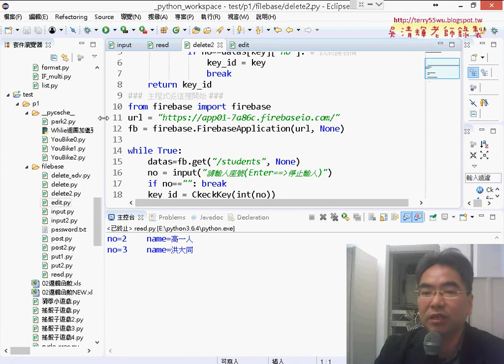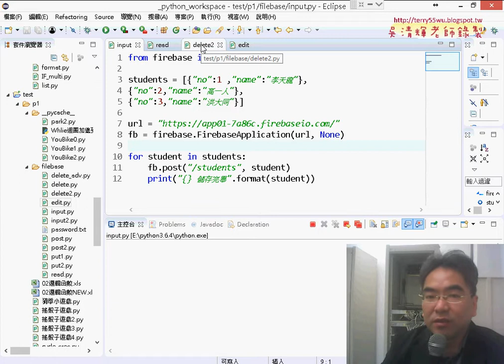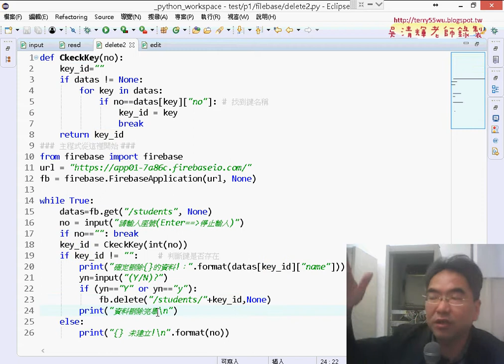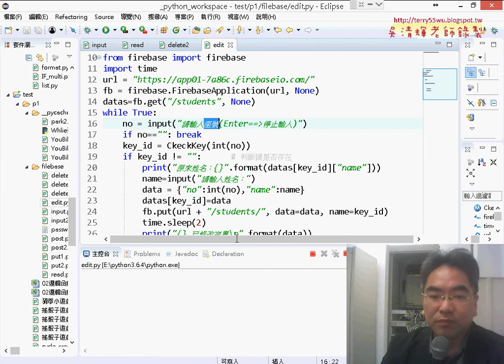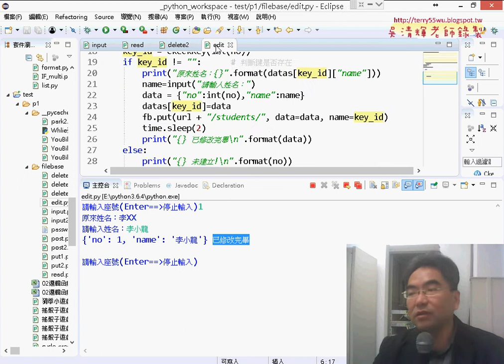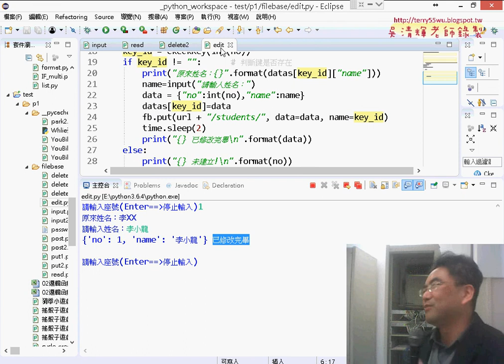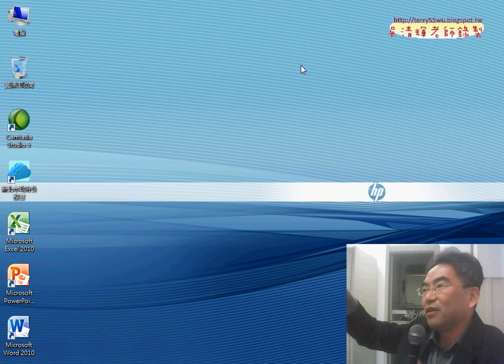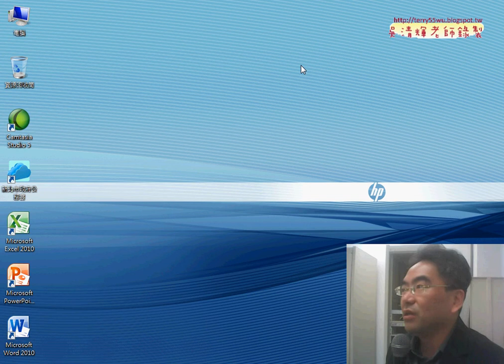05 從PYTHON刪除與修改FIREBASE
上課內容：
01_重點回顧與Firebase資料庫建立
02_修改讀寫規則與安裝Firebase模組
03_從PYTHON寫入資料到FIREBASE
04_從FIREBASE讀取資料到PYTHON
05_從PYTHON刪除與修改FIREBASE

檔案處理
資料庫處理

上課用書：
參考書目

作者：葉難
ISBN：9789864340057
出版社：博碩文化
出版日期：2015/04/02

吳老師  106/9/16